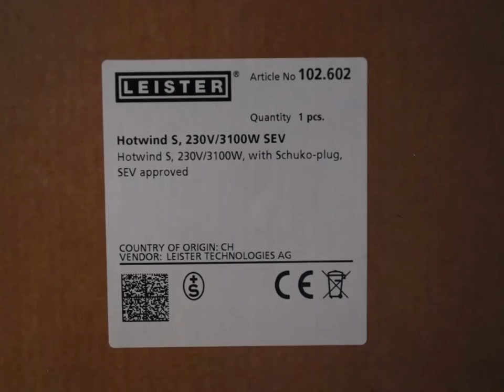Leister Hotwind máy thổi khí ra nhiệt 0945 668 566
Cty TNHH & Dịch Vụ ĐỒNG LỢI

Là nhà cung cấp độc quyền sản phẩm máy hàn nhựa của hãng Leister của thụy sĩ tại Việt Nam
sàn phẩm máy hàn nhựa được thiết kế để hàn tấm bạt nhựa , thảm nhựa , dùng cho hồ nuôi tôm , xử lý rác thải môi trường , chống thấm , ẩm cho các công trình xây dựng máy hàn được cho các loại nhựa HDPE , PP , PVC , PE ...chi tiết xin vui lòng liên hệ Trần Văn Phú - phòng kinh doanh Cty TNHH & Dịch Vụ Đồng Lợi :
Km số 1 KCN Bắc Thăng Long Hà Nội